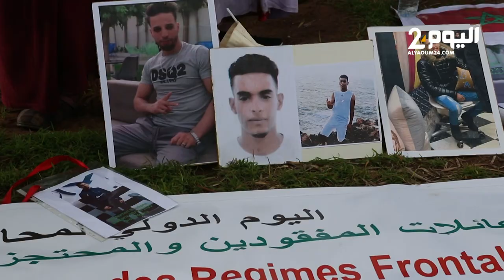أحياء أم أموات..شباب مغاربة مختفون في ليبيا